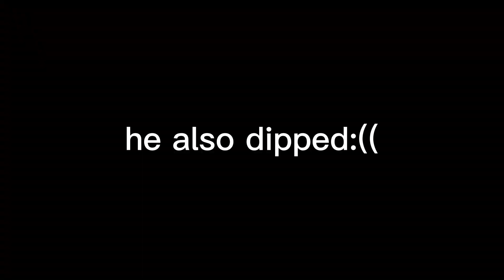My *NEW* MAIN... (Apex Legends)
sub up to the channel:)